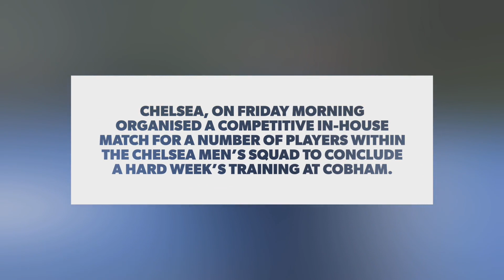Chelsea in-house training match: Chilwell, Ziyech and Hudson-Odoi shine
Chelsea | Pre-season match | Preparation

Chelsea manager Thomas Tuchel organised an in-house match to conclude Chelsea’s pre-season training at Cobham before heading to United States on Saturday.